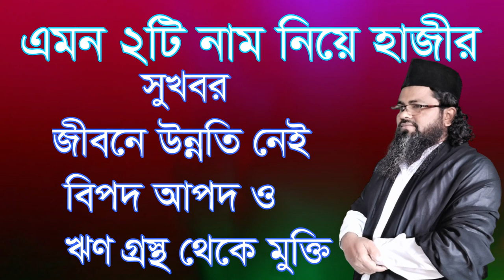জীবনে উন্নতি ও বিপদ মুক্তির জন্য ২টি নাম নিয়ে এলেন। jibone unnoti o bipod muktir jonno 2ti nam dilen